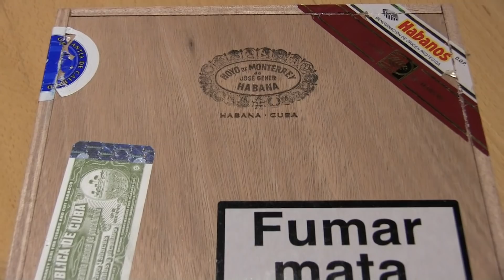Sikaritesti: Hoyo de Monterrey Elegantes LCDH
Sikaritestissä ehkä vähän parempaa ja prameampaa sikaria, Hoyo de Monterrey Elegantes La Casa del Habano.
Kurssijuhlasikari.